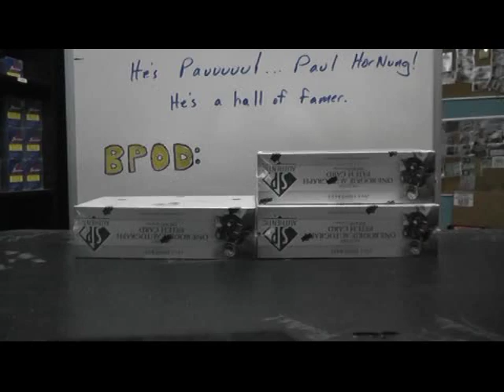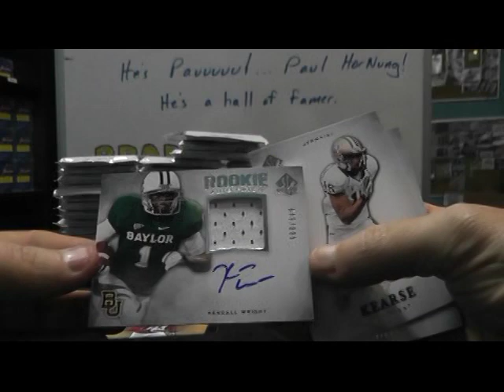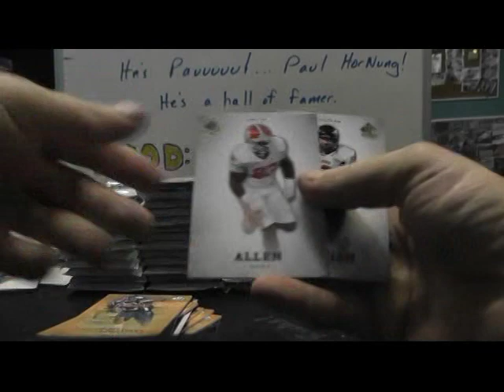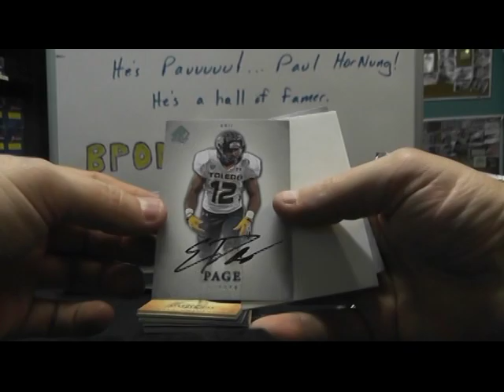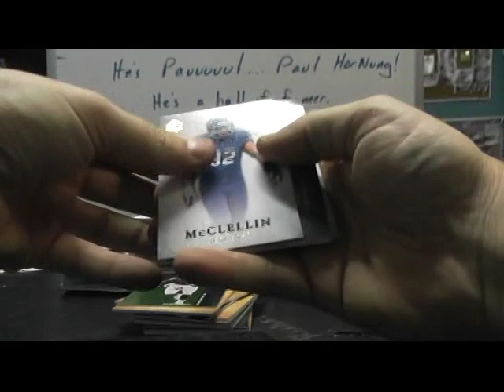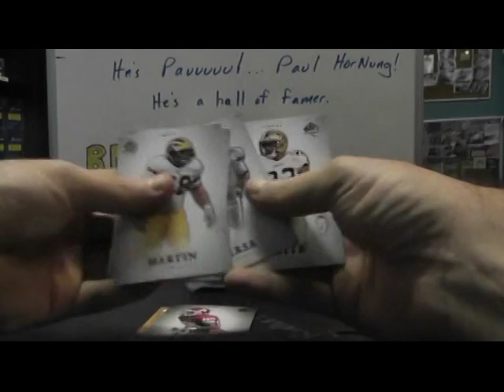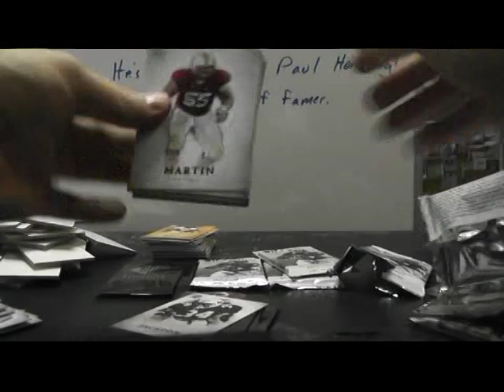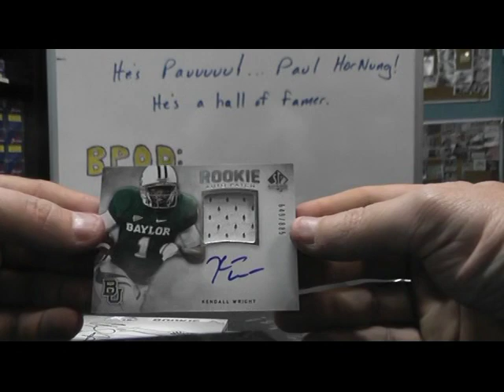2012 Sp Authentic Football 12 Box Case Break GB ONE 4/4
BRB with GB 2. Chris J.

1. Benjamin Ras 1. San Diego Chargers
2. robert qui 2. San Francisco 49ers
3. Jeremy Lem 3. Kansas City Chiefs
4. tristan sol 4. Cincy Bengals
5. Derek Wha 5. Green Bay Packers
6. Joseph Mil 6. Atlanta Falcons
7. ryan jen 7. Houston Texans
8. Lee Mil 8. NY Giants
9. robert qui 9. Indy Colts
10. Michael Kni 10. Tampa Buccaneers
11. Chris/Ryan 11. Denver Broncos
12. Daniel Owe 12. NY Jets
13. Nicholas Ram 13. Tennessee Titans
14. michael pra 14. Buffalo Bills
15. Jeremy Lem 15. St. Louis Rams
16. Brandon Dav 16. Pittsburgh Steelers
17. Derek Wha 17. Cleveland Browns
18. BigHurt35 18. Arizona Cardinals
19. Simon Kit 19. Seattle Seahawks
20. Jennifer Man 20. Carolina Panthers
21. Daniel Owe 21. Oakland Raiders
22. Eduardo Cha 22. New Orleans Saints
23. William Fun 23. Dallas Cowboys
24. David Eng 24. Baltimore Ravens
25. John Brz 25. Jacksonville Jaguars
26. Phil Str 26. Detroit lions
27. Zachary Mah 27. Minnesota Vikings
28. BigHurt35 28. Miami Dolphins
29. Eduardo Cha 29. Chicago Bears
30. Michael Six 30. Washington Redskins
31. Stephen Hal 31. Philly Eagles
32. Jeremy Lem 32. New England Patriots